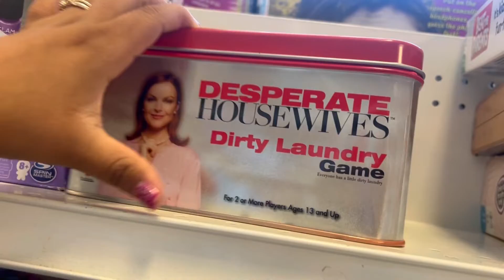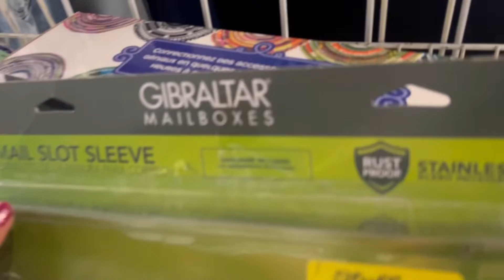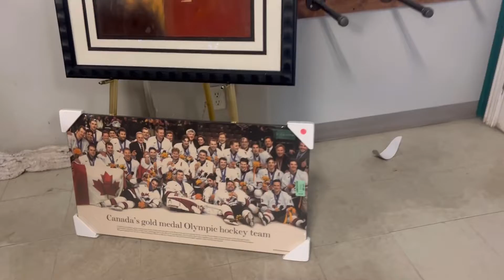Como es una tienda stuff, me encantan sus precios.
Un tour por la tienda stuff, tiene buena calidad en sus productos y buenos precios.

Pueden encontrarme en instagram 🔎 Jaqueline bibian. Subo contenido diario.